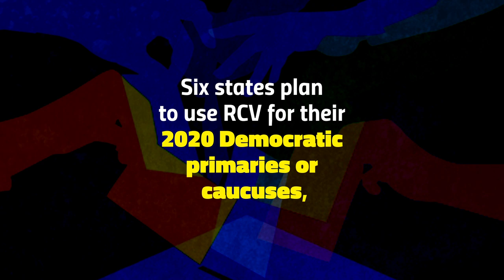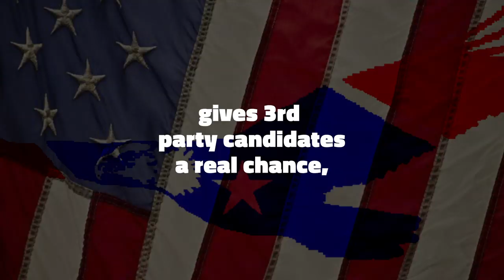Lobbyists Battle Over Medicare for All & more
Lobbyists tackle Medicare for All, Ranked Choice Voting gains momentum, and another billionaire for president?

Corruption Rundown brings you the top stories in the news, every week.

To learn more and join us, visit represent.us

Our political system is broken, and we're doing something about it. RepresentUs is the nation’s largest grassroots anti-corruption campaign, bringing together conservatives and progressives to pass anti-corruption laws across the country.

Video Editor: Mei Seva